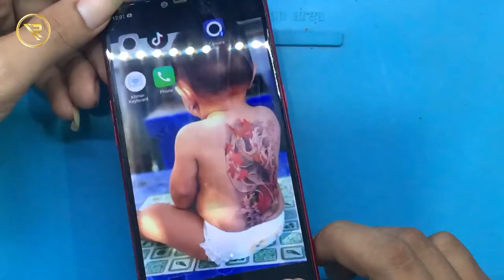OPPO A3s LCD Replacement,OPPO A3s Restore LCD,OPPO Destroy LCD,iRepair